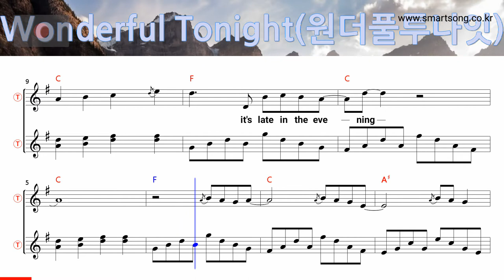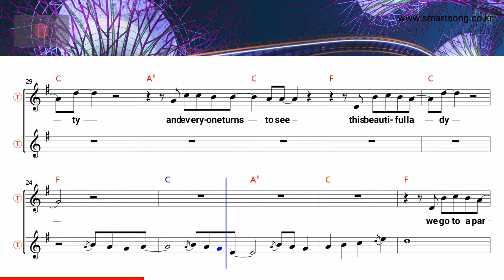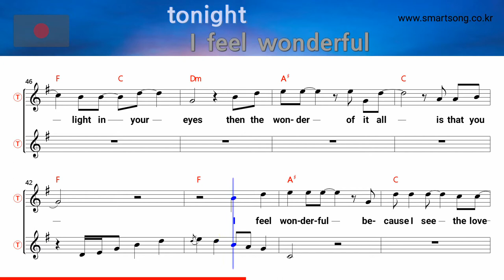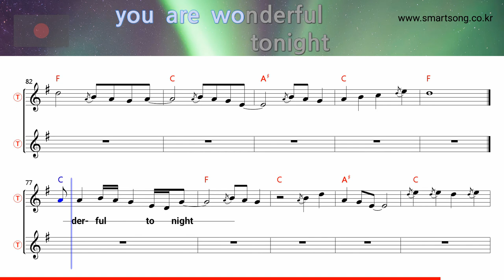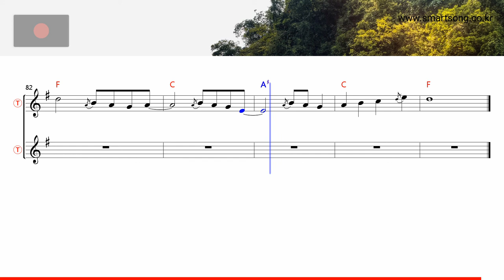Wonderful tonight - Eric Clapton (Tenor/Soprano Saxophone Sheet Music F Key / Karaoke / Easy Solo)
★Wonderful tonight - Eric Clapton (Tenor/Soprano Saxophone Sheet Music F Key / Karaoke / Easy Solo Cover)